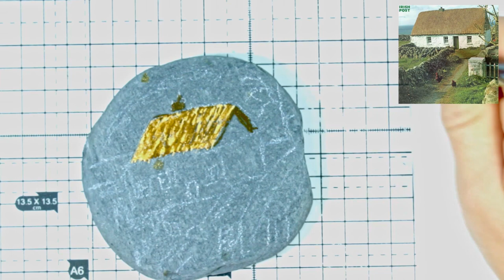Rock on you crazy diamond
Hey everyone!
to day we have a slower episode where I simply paint a rock with a nice picture!

I run an Etsy shop where I sell some of the things I show/make in the videos!

Below Are all the music in this video fall under the licence below: